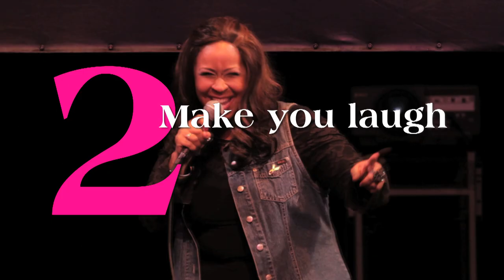Blaise Brooks presents Clean Comedy On Dirty Sunset - movie trailer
The Dove Foundation has reviewed this film and deemed it a family film suitable for all ages.

Clean Comedy on Dirty Sunset will be available on October 1, 2013 in stores and online.

This film has stand up comedy, some crazy skits with 4 characters that will blow your mind and have your stomach hurting from laughing so hard.

A reporter is looking for a true believer (Christian), and he finds 4 crazy characters. Corretta Gin, Imunique Jenkins, Salle Cherry, and Urthwynda Fyre. You will remember these characters for many years to come.